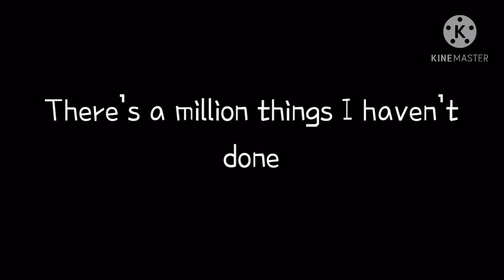Alexander Hamilton//TMF x Hamilton #1//Read desc//Gift for Rosyclozy//(yes I’m a Hamilton fan)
🔳Note from me🔳
Hey guys! I hope you enjoy this video. Now when I say TMF x Hamilton I meant like it’s the Hamilton story told with the TMF characters and congratulations @Rosyclozy for hitting 1MIL!!🎉. And sadly I didn’t do all the characters in the musical since TMF doesn’t have much characters.

Here are the roles of you don’t know:
Jake - Alexander
Zander - Aaron burr (don’t attack me cause he’s not Lauren)
Daisy - Eliza (Ik she will marry Jake but her personality suits Eliza)
Luke - John Laurens
Hailey - Angelica
Liam - Hercules
Drew - Washington
Sean - Lafayette
Milly - Peggy
🔳Socials (not much lol)🔳

🔳People you need to know/Credits🔳
▪️Song and Musical made by:
     🔲Lin-Manuel Miranda
▪️Vocals by:
     🔲Lin-Manuel Miranda
     🔲Leslie Odom Jr.
     🔲Daveed Diggs
     🔲Philipa Soo
     🔲Kelly AuCoin
     🔲Jackson
     🔲And other amazing singers 💕
🔳Editing apps I used (and recommend)🔳

▪️KineMaster
▪️ibisPaint x